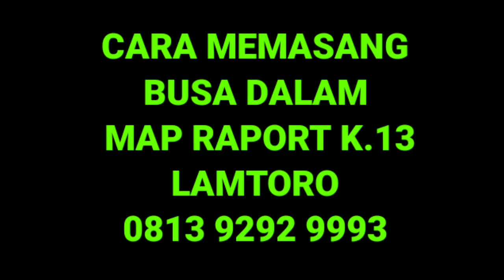CARA MEMASANG BUSA DALAM | MAP RAPORT K.13 LAMTORO 081392929993